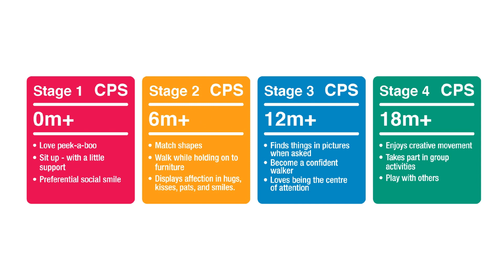winfun | Jungle Pals Kick 'N Play Musical Gym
. 5 ways to play: Lay-and-play, kick and play, tummy time, sit and play, and take-along fun
. Detachable piano keyboard with 4 light-up keys and 2 modes of play:
 1. Animals/Fun Sounds and Solos;
 2. Mix it up into the melodies or lullabies
. Easily move the keyboard from upright for kick and play, to inclined for sit and play
. Soft, easy-clean padded playmat
. Reposition toy bar to suit developing baby's needs
. 4 lovable hanging toys encourages reaching and grasping: Squeaker Owl, Crinkle Sun & Bee, Textured teether and Monkey rattle
. Remove the hanging toys to attach elsewhere or for take-along fun